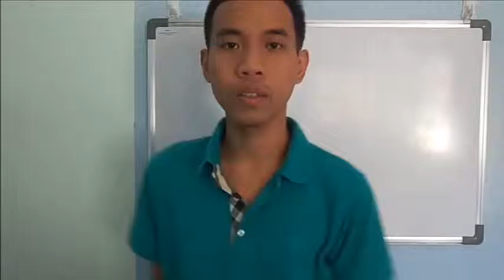Pinoy Making Money Online - 1 Tip To Crush The Competition